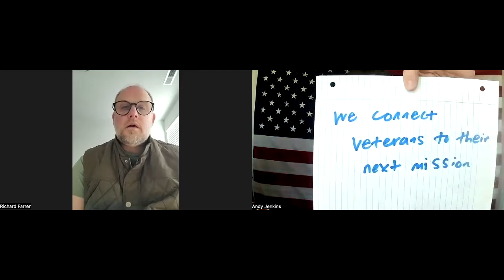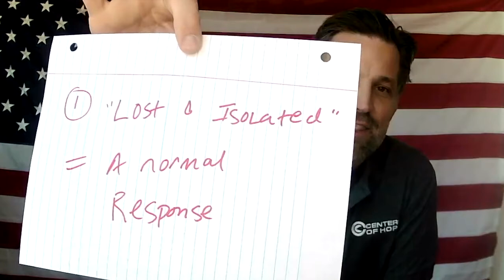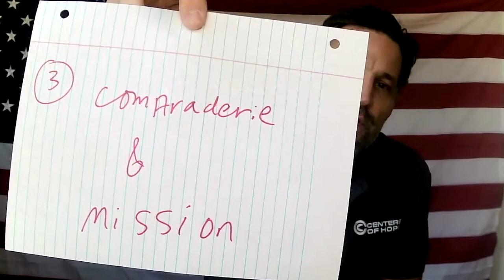05 = Toilet paper is a "luxury item" but comraderie shouldn't be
I met Andrew Farrer back in 2021— when I was teaching the Warrior Hope material at a leadership training (certification) event in Tennessee, just south of Nashville. At the time, we were about to launch the Freedom Tour (see episode 3, with Chris Turner), just beginning to make headway into the Tennessee area.

Andrew was— at that time— the incoming chaplain for the VFW (Veterans of Foreign Wars) in the State of Tennessee, where we were beginning to use the curriculum as a means to take hope + healing to veterans throughout the state.

In this episode Andrew shares his story, as well as how he realized (during the training) that he still had “unchecked baggage” he needed to deal with.

Turns out, we all do…

And, as we discuss it with others, we discover that our stories aren’t that unique.

That is, we often think we’re the ONLY ones enduring a problem or a pain-point, but there are others. Many others.

Sure, the details are different.

Yes, everyone’s experience varies…

But, there are SO MANY areas where we can connect. And should. Because healing often happens in those spaces, when we meet each other at the bottom, hold each other up, and begin making small steps— and then strides— forward.

Listen in— or watch. You’ll be glad you did…

Andrew’s links =

Crosswinds info =

Warriors on Mission = connect veterans to their next mission. The most common obstacles we see are 1) isolation and 2) unresolved hurts / unprocessed pain of the past. Finding that next mission matters because 1) you have a purpose, and 2) there are people who are going the affected (for the good!) by you living that mission. Those people include your family, your friends, and fellow service members…